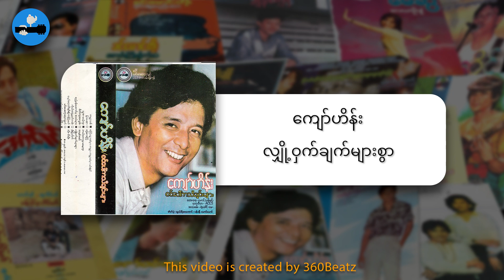ကျော်ဟိန်း - လျှို့ဝှက်ချက်များစွာ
Title - လျှို့ဝှက်ချက်များစွာ
Vocal - ကျော်ဟိန်း
Follow Yinmar Music Center